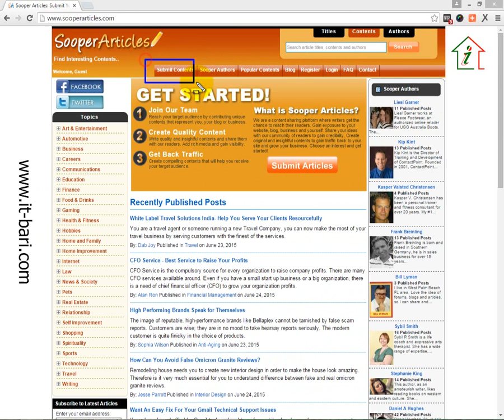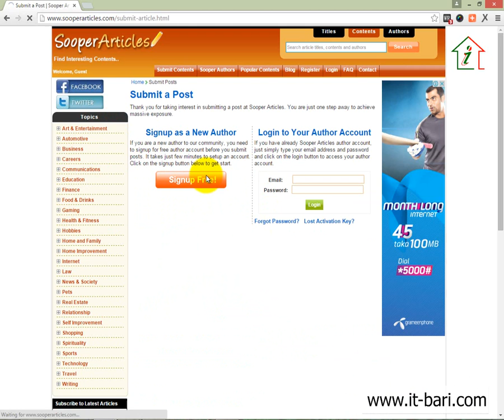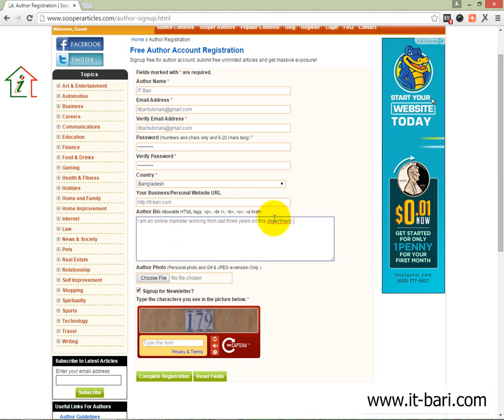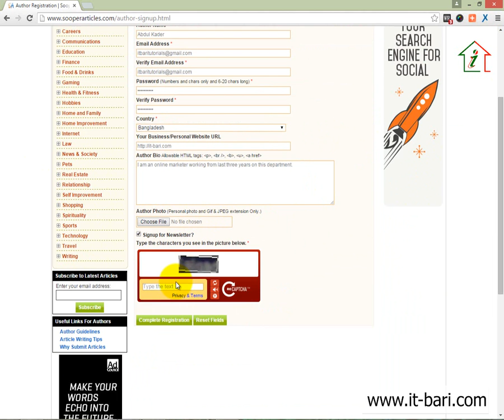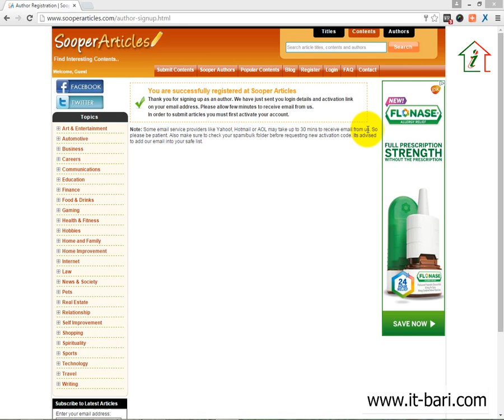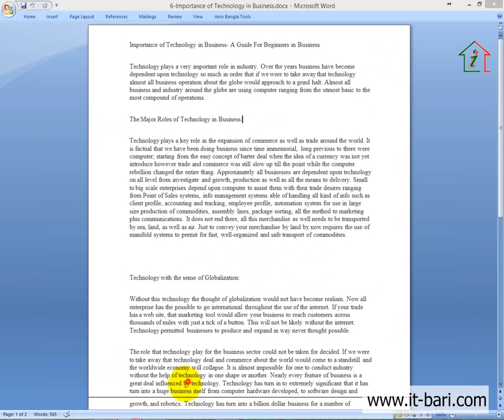47 Off Page - Practical Article Submission Registering on a Site || SEO Bangla Video Tutorial